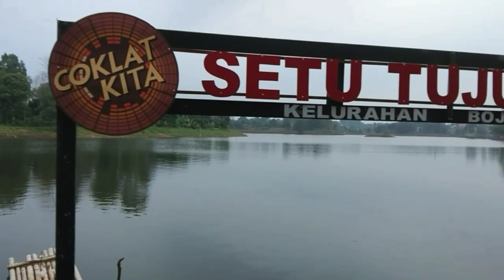Setu Sawangan dan Setu Tujuh Muara Bojongsari Wisata Alam Pemancinga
Jalan Jalan cari konten untuk ke Setu Sawangan dan Setu Tujuh Muara banyak yang kami lihat dari renang di Setu Sawangan sampai tempat pemancingan simak yuk sampai habis videonya jangan lupa like and subscribe gratis